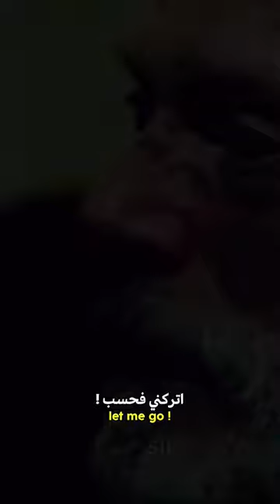film movies newvideo series videos cinema reels